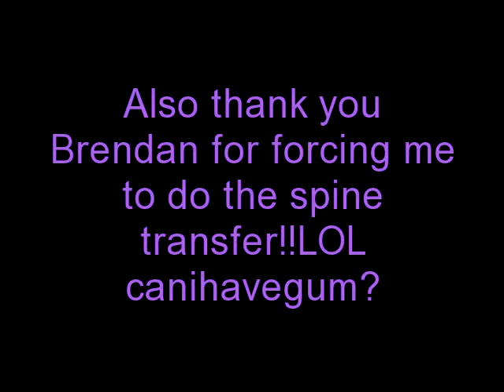Mini-Mee-Mercy(hayden take it back)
A fun day at my home park Vans hehe with the buds. The title may confuse you...